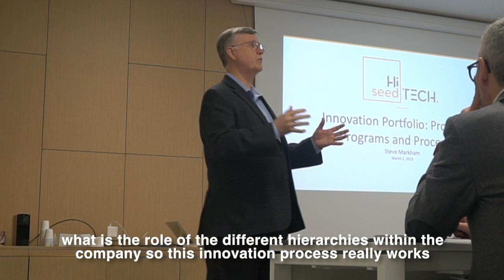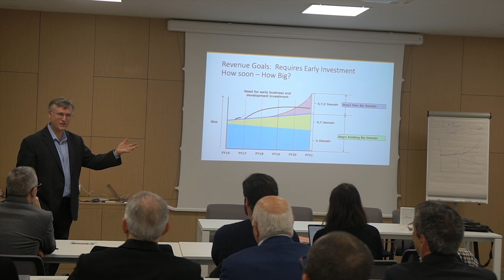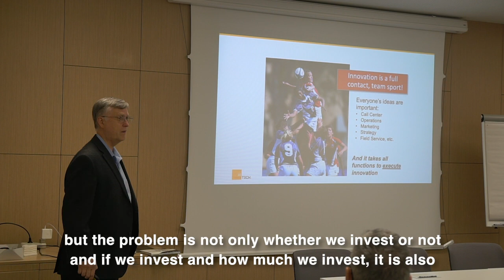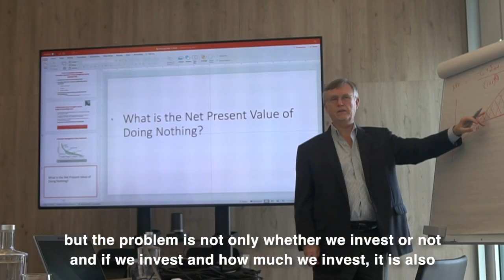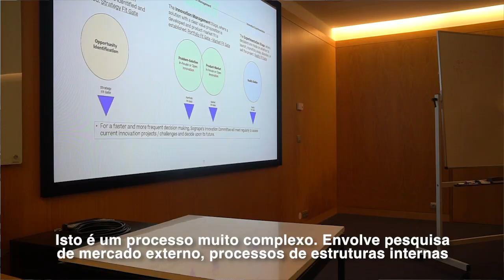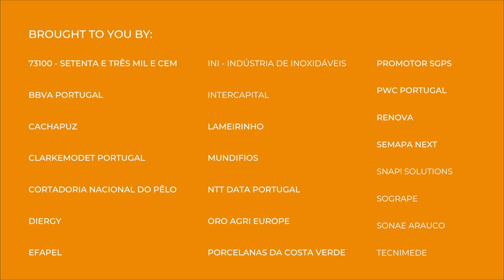Steve Markham "On the Road"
🔴 Watch the testimonials of HiSeedTech member companies for the Steve Markham "On the Road" activity.

🎬  00:23 - Catarina Marques, Head of Innovation at Semapa
🎬  00:39 - José Romão de Sousa,  Chairman at Promotor SGPS
🎬  00:54 - Rui Martins, Administrator at Inovafil Fiação
🎬  01:10 - Isabel Moutinho, Product Development Manager at Sonae Arauco
🎬  01:39 - Hugo Maia,  Chief Innovation Officer at Quilaban
🎬  02:18 - Sara Mendes, Innovation Manager at Sogrape
🎬  02:43 - António Donato, CEO at  Tecnimede Group
🎬  03:29 - Beatriz Martins, Ecommerce Marketing Manager at Lameirinho
🎬  03:59 - Pedro Lages, Intelectual Property Senior Consultant at ClarkeModet Portugal
🎬  04:23 - Steve Markham, Distinguished University Professor of Innovation and Entrepreneurship at North Carolina State University

Steve Markham, our long-term partner, visited Portugal to visit, exclusively, our member companies, providing inputs on innovation strategy and business development.

Steve is the Executive Director of NC State Innovation and Entrepreneurship, and a Goodnight Distinguished Professor in Innovation and Entrepreneurship, also at NC State University. He is experienced in global strategy. Founder and C-level officer of multiple high-technology startups. Professor of Entrepreneurship and Technology Management. Skilled in Financial Management, Market Research, Technology-Based Entrepreneurship, Product Management, Data Analytics, Research and Development, and Strategy.

About HiSeedTech:
Association founded by private companies that came together with the purpose of enabling the creation of value from knowledge through technology entrepreneurship and open innovation.